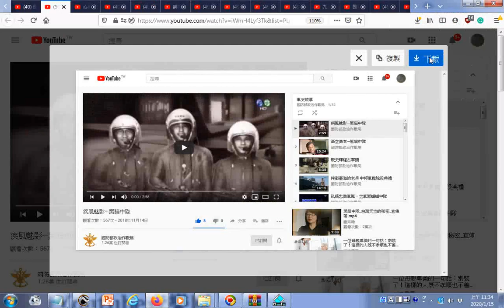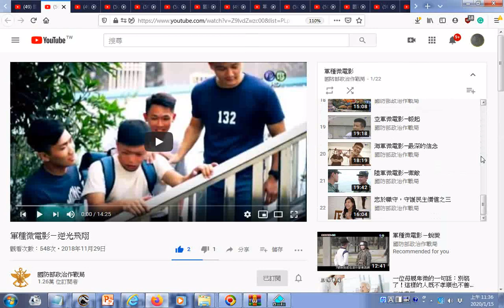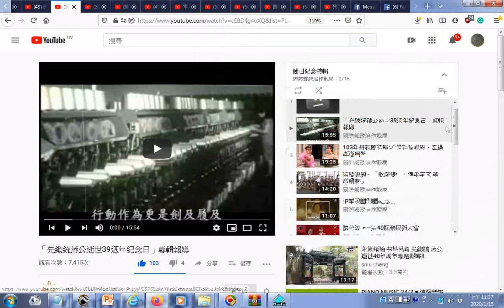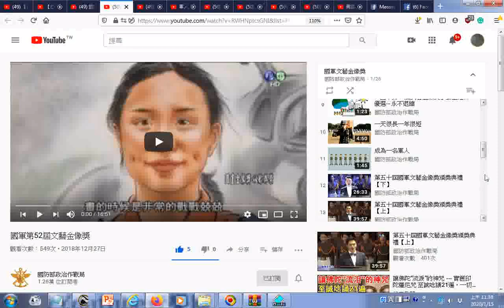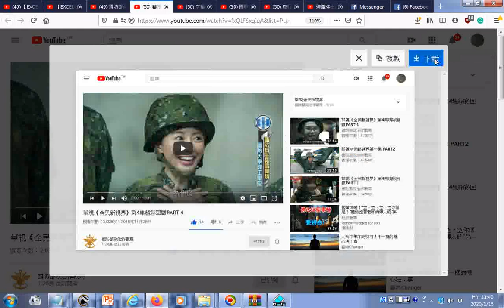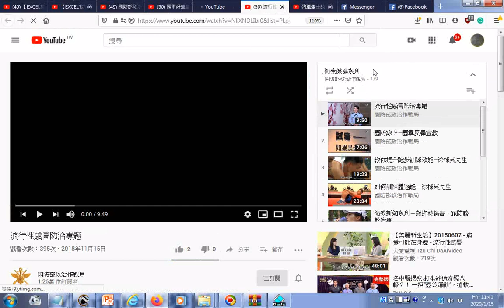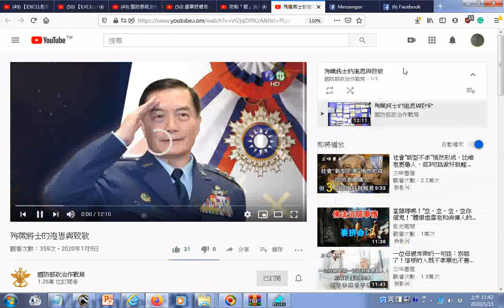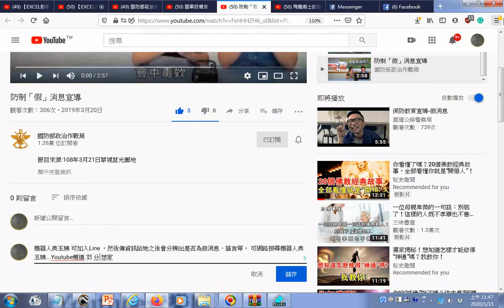20200115瀏覽youtube影片目錄含 國防部政治作戰局影片播放清單 防制「假」消息宣導 留言 機器人美玉姨 可加入Line ，然後傳資訊給她之後會分辨出是否為假消息、謠言等， 可